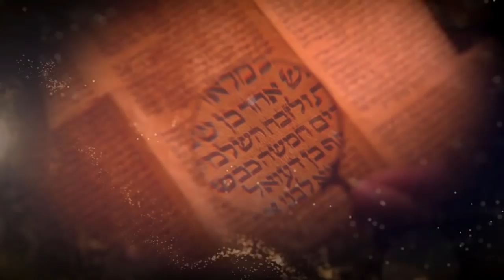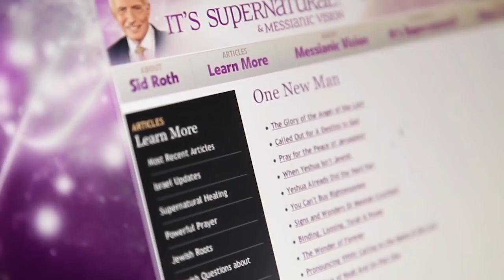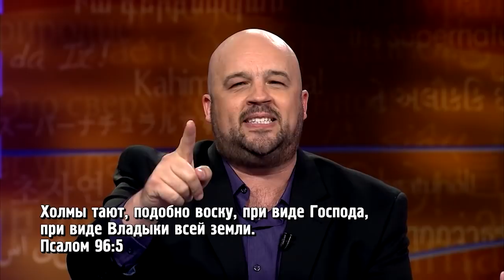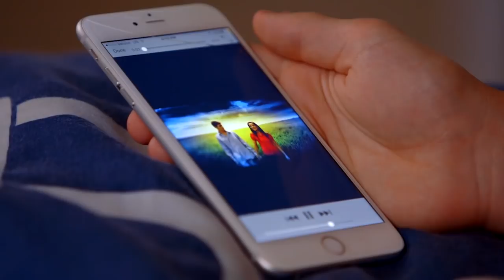БОГ НЕ ЗНАЕТ ГРАНИЦ! «Это сверхъестественно!» (1019)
Телеведущий Сид Рот исследует загадочный мир сверхъестественного более 40 лет. Присоединяйтесь к нему в программе «Это Сверхъестественно!». Множество людей сообщают об исцелениях и ответах на молитвы.
Приготовьтесь принять свой сверхъестественный прорыв, своё чудо, своё исцеление!

В этой программе вы узнаете о миссионерах из Австралии Бене и Джоди Хьюис. Дар австралийской пары – это дар прорыва. Гости программы расскажут о сверхъестественных встречах с ангелом и демонами, изменениях, которые начали происходить в их жизнях, о событии, ставшем отличительным знаком текущего Божьего проекта на нашей планете и о том, чему вы будете очень удивлены.

«Христиане, вы сопротивляетесь Господу Богу. Смиритесь перед Ним и примите Создателя. Перемените мысли, примите решение подчиняться своему Искупителю — и получите силу. Сделайте передышку и помолитесь: Господи, приди и сделай всё, что Ты хочешь. Мы не молимся Богу, ведь нам стыдно за грехи, но Иисус умер, чтобы освободить нас от греха», —  призывает Бен Хьюис.

Люди со всего мира присоединяются к просмотру нашей передачи, которая приносит в их жизни радость, великие исцеления и откровения! Теперь и вы сможете пережить прикосновение от Господа.